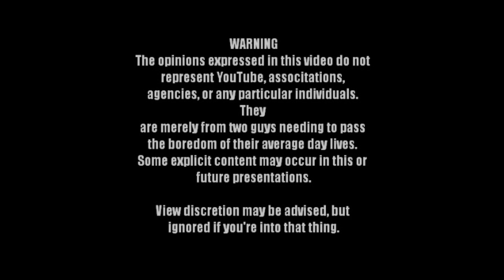Wild Wolf Show S2E10: Flash Gordon Review (BONUS: Footage from Wolf Fest 2017)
Here's somewhat of a double feature episode.  Wess and Benny first discuss the 1980 cult film, "Flash Gordon".  Due to weather and technical difficulties, the episode wasn't fully finished.